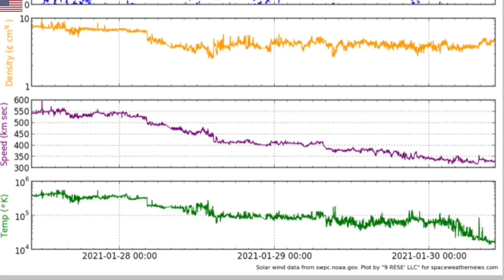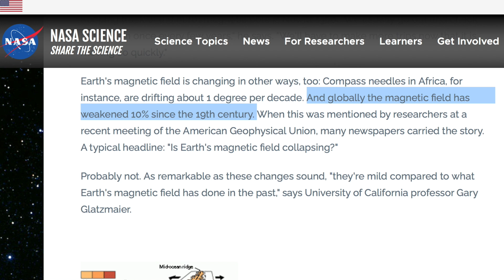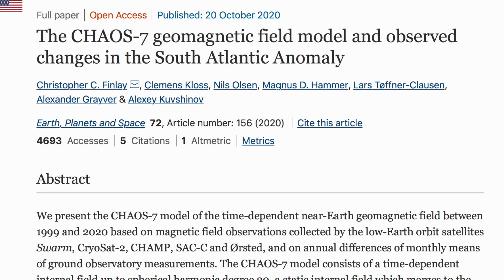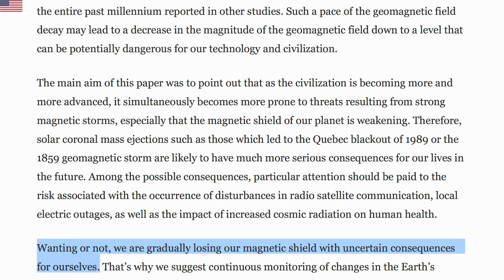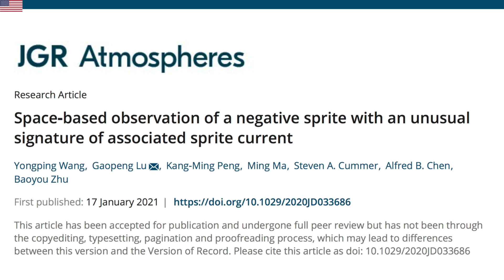Magnetic Pole Shift Update, Life, Nova, Quake Watch | S0 News Jan.30.2021